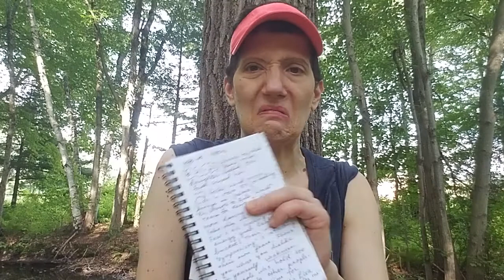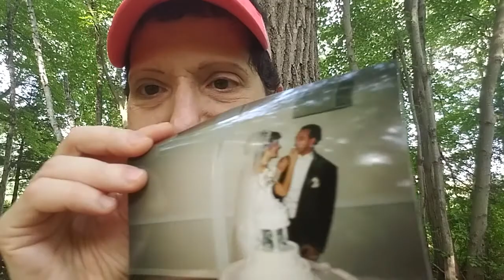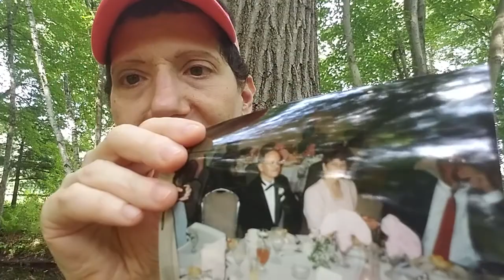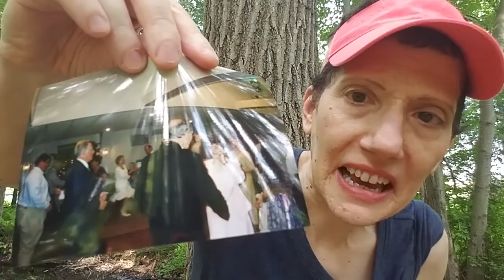June 27, 2021: Zazoo Plazz, "Handling" Life Like a Superhero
Leslie discusses two anniversaries and a Memorial Service, and expresses solidarity with the crab hanging on to the top of the bucket.